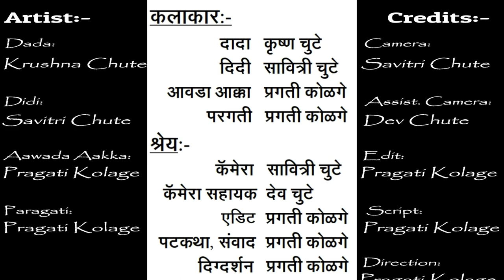आजी-नातवांचा निव्वळ Time Pass: आवडा आक्का फसली, पोरटी लय हसली... :)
Fun Time...
Cast: Savitri Chute / सावित्री चुटे
Cast: Krushna Chute / कृष्ण चुटे
Cast: Pragati Kolage / प्रगती कोळगे
Camera: Savitri Chute & Dev Chute / सावित्री चुटे & देव चुटे
Makeup: Savitri Chute / सावित्री चुटे
Edit: Pragati Kolage / प्रगती कोळगे
Script: Pragati Kolage / प्रगती कोळगे
Category: Comedy /